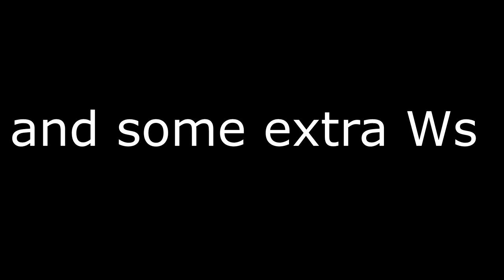[GWENT] FINALLY USING MY FAVOURITE CARD AGAIN! | Sideboo(b)sts of Brokilon